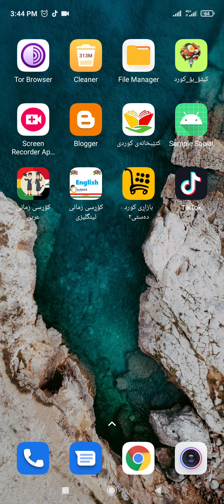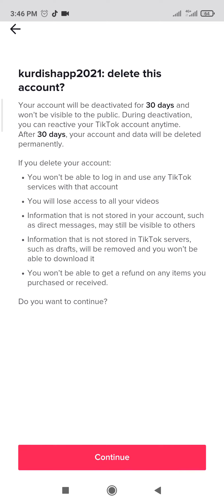چۆنیەتی سڕینەوەی تیکتۆک بۆ هەتاهەتایە how to delete ticktock account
سووپاس بۆ سەیرکردنی ڤیدۆکە لایک و سەبسکرایمان لەبیر مەکەن😍